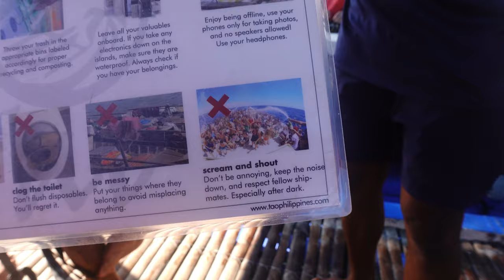Episode #2 of Tao Experience: Cobra Island and Linapacan Island | Palawan Philippines🌴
Discover the enchanting allure of Cobra Island and the tranquil vistas of Lipanacan Island in the Philippines! 🏝️ Embark on a voyage through pristine waters, verdant landscapes, and remarkable adventures. Dive into the depths for captivating snorkeling escapades or embrace sustainable agriculture at Tao Farm. Whether you seek serenity or excitement, these islands offer an unforgettable escape into nature's embrace. Come, let's embark on this extraordinary journey together!

Don't miss out on the chance to explore this enchanting destination and discover its hidden gems through our engaging and informative content.

Action Time: 11 February 2024